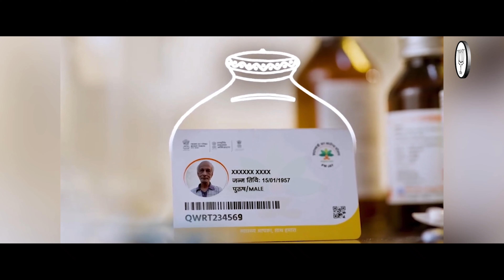మోదీ స్ట్రాంగ్ వార్నింగ్ || మాధవీలత గెలుపుఖాయం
మాధవీలతను చూసి వణుకుతున్నారు || మోదీ స్ట్రాంగ్ వార్నింగ్ madhavilathakompella modi elections24 @ab6news